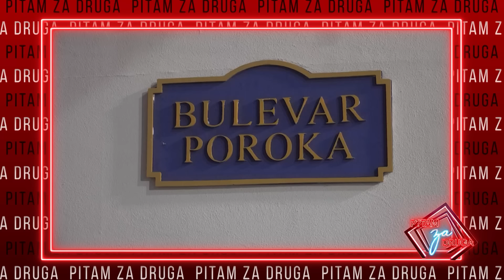Pitam za druga - Gosti: Stefan Dragojlović (numerolog) i Taki Tadža - 03.04.2024. - RED TV